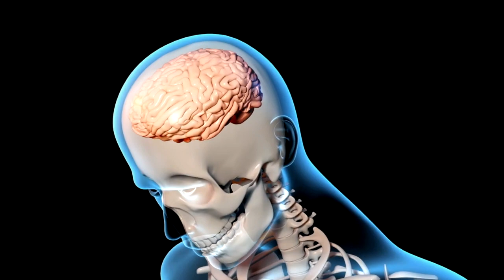Mastering Mental Health with Hormones & Supplements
In this round table discussion, Dr. Mark Gordon discusses the positive impact of the right hormones and supplements on mental health.

THE AGE MANAGEMENT MEDICINE DIFFERENCE
A profound, meaningful, proven medical approach that’s setting the standard for 21st-century healthcare in all medical disciplines. It’s a progressive, preventative, proactive specialty focused on health, not disease. Age Management Medicine delivers measurable, life-changing patient outcomes—optimizing health and delaying or removing degenerative aging—using precision medicine, breakthrough technologies, evidence-based/customized modalities, and solid science.

Age Management Medicine, practiced part or full-time, leads you onto a different path—where you regain command of your practice and medical decision-making. It’s medical excellence at every turn with no insurance red tape, less stress, better patient care, a restored patient-physician relationship, and a reignited medical passion.

The Age Management Medicine Group (AMMG) provides:
— CME-accredited Conferences for Physicians, Pharmacists and Nurses
— Education and Certification in the categories of Age Management Medicine, Peptides, & Exosomes
— Online CME Courses with an age management medicine focus.